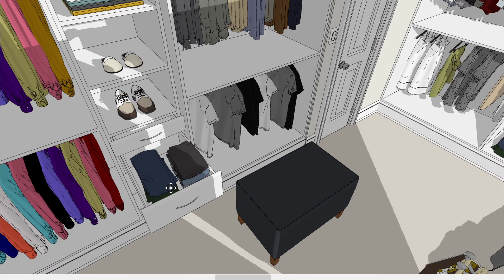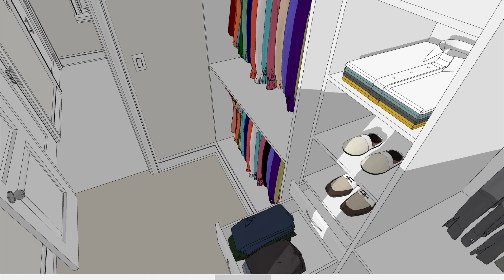Chief Architect- Custom Residence - Master Closet Built-ins - Edits - Details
Track: Rain, Book And Cup Of Tea by | e s c p